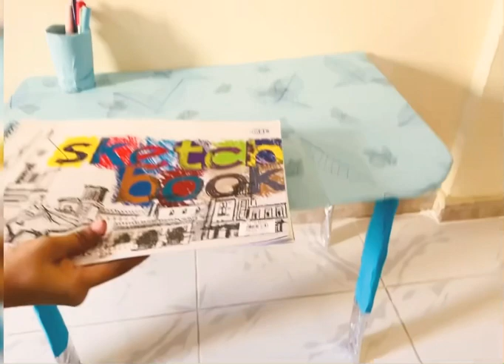How to make easy and cute study table for kids by using waste cardboards | art table | simple craft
How to make easy and cute study table for kids by using waste cardboards | art table | simple craft ideas | best out of waste |